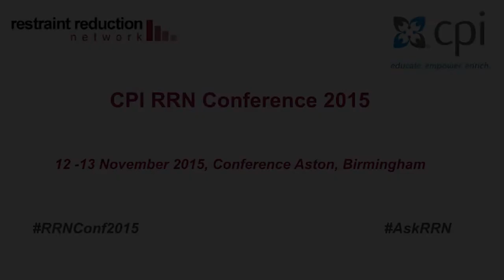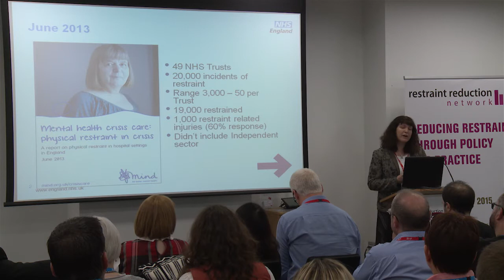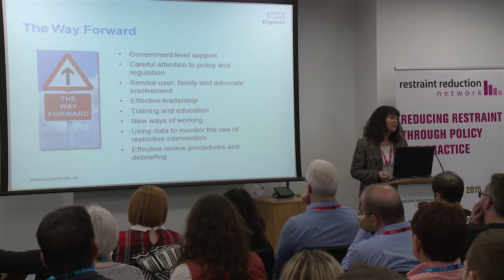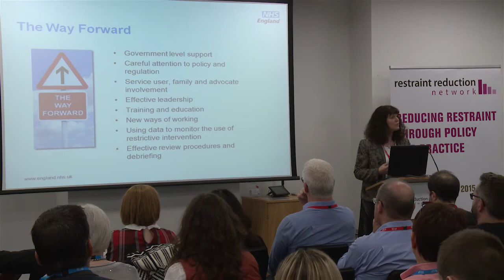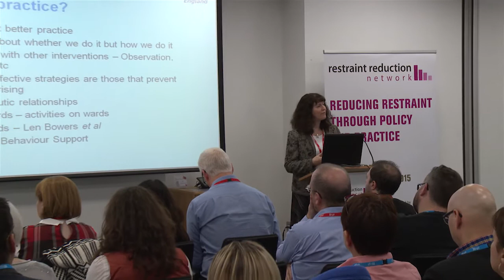Reducing restrictive practice - Policy into system delivery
Hazel Watson, Head of Mental Health and Learning Disabilities, NHS England.

Examining how reducing restrictive interventions is forming a crucial part of NHS England's transformation of Mental Health and Learning Disability services.